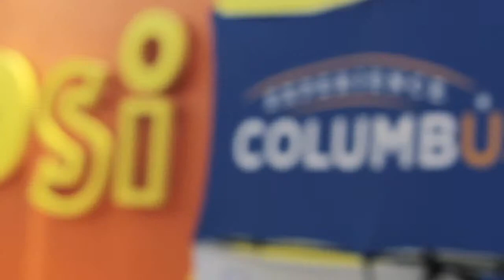Join US: Experience Columbus Partnership for Restaurants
Scott Heimlich, owner of Barcelona Restaurant and Sidecar Global Catering, shares why his partnership with Experience Columbus is a great investment in reaching out-of-town visitors.